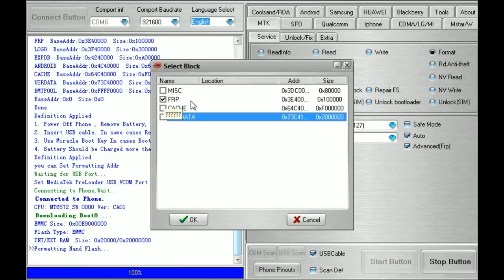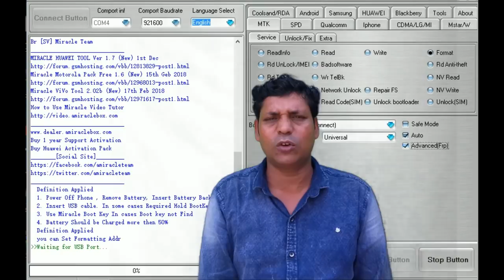How to unlock and remove Frp google account on/lava iris 30/by/miracle box